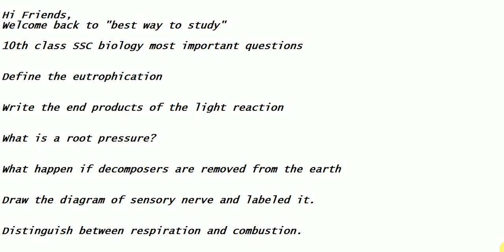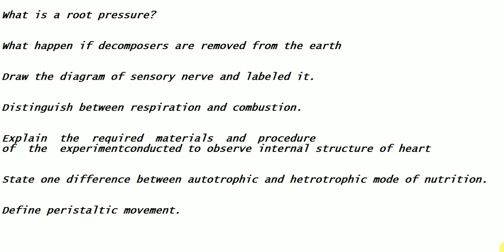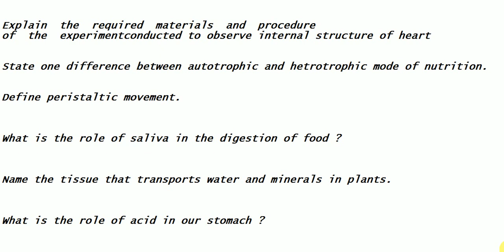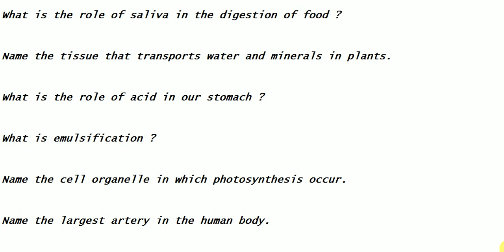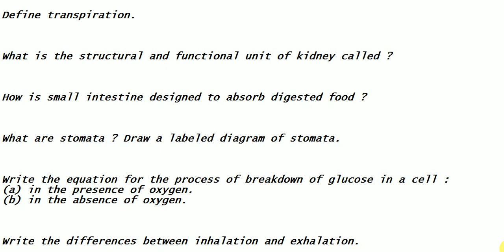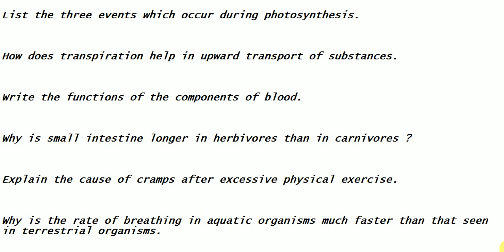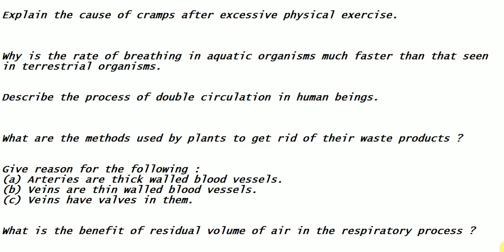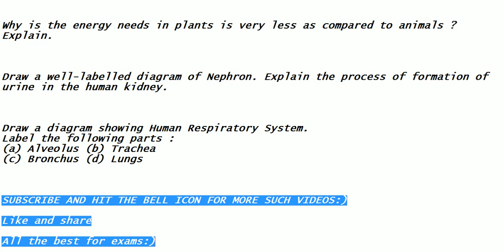10th Class SSC Science most important questions || BEST WAY TO STUDY